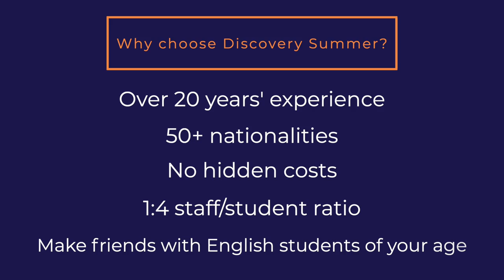Discovery Summer - Marymount 2024 - English language summer school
The Young Learner specialists. Discovery Summer offers short, intensive summer courses in the UK. Learn English in a truly multi-national environment and have a great ‘British’ experience. We are a British Council accredited, family-owned company with over 20 years' experience.

At Marymount we offer residential and day camps for international aged 8-13 from late June to early August. The course includes English tuition, a wide choice of activities including sports and arts & crafts, plus excursions each week. The summer school takes place at Marymount International School in Kingston upon Thames, just 30 minutes from central London.